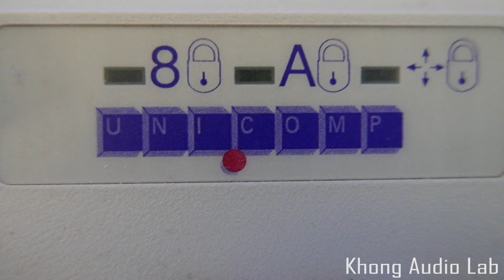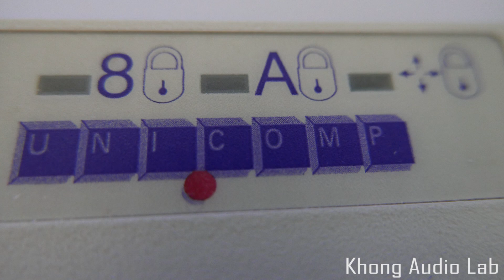UNICOMP Mechanical Keyboard Key Press Typing Sounds - IBM Keyboard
I capture the sounds of keys being pressed on a UNICOMP Keyboard.

Listen carefully to the buckle springs bouncing back up.